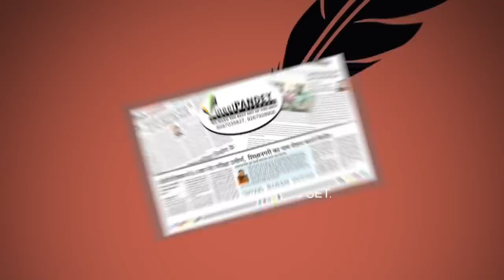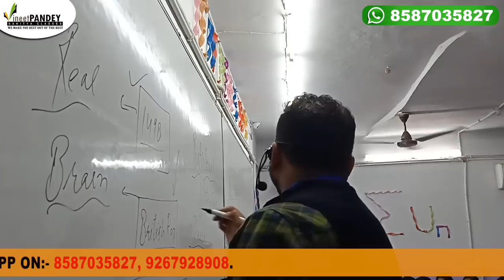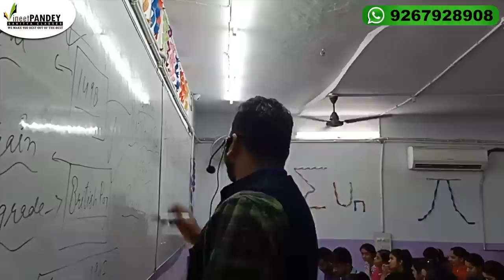What is Post colonialism ,Post Colonial Theory And Postcolonial Terms? MY CLASSROOM VIDEO.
Postcolonial Theories Have Always Dominated in Current Pattern of NET EXAM and Ph.D Entrances.
I have Made It Easy for all the students and along with this students will get an idea of my classes in Delhi.

THOSE WHO WANT TO JOIN CRASH COURSE SHOULD HURRY UP.

"NEW REGULATIONS AND GUIDELINES 2019" of UGC for PHD from TOP INDIAN UNIVERSITIES (LATEST RULE 2019)

क्या UGC NET की परीक्षा में गड़बड़ होती है ? Irregularites in UGC NET ? RAVISH KI REPORT MUST WATCH